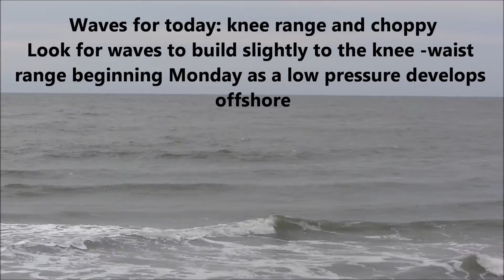Folly Beach Surf Report for Sunday 2/26/12